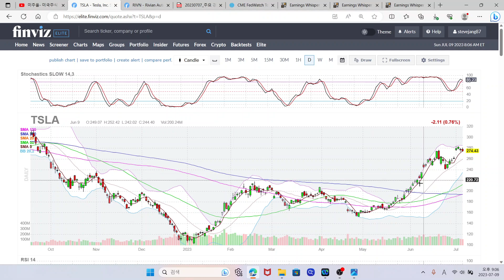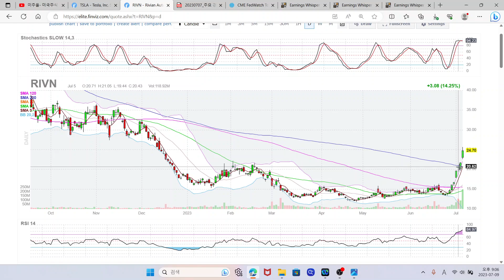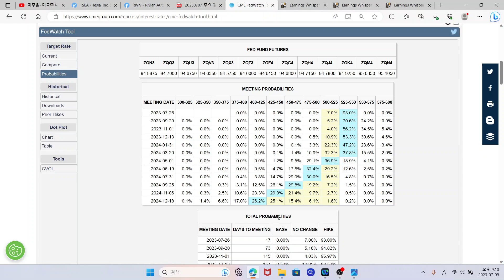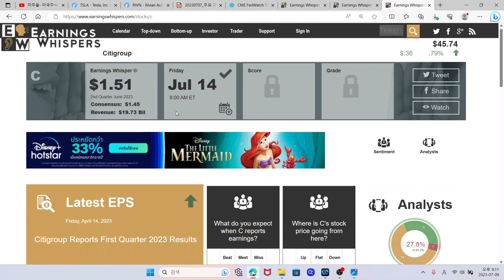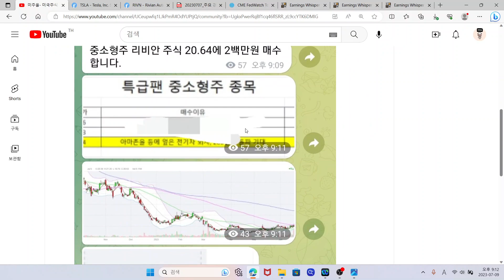미국증시 주간전망, CPI 소비자물가지수 미리보기, S&P500 나스닥 증시 방향은? 테슬라 주식, 리비안 주식, TQQQ ETF, SOXL ETF, SQQQ ETF, SOXS